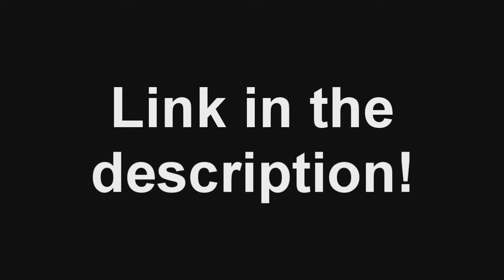TheGonxaPlayer HAS A NEW ACCOUNT!